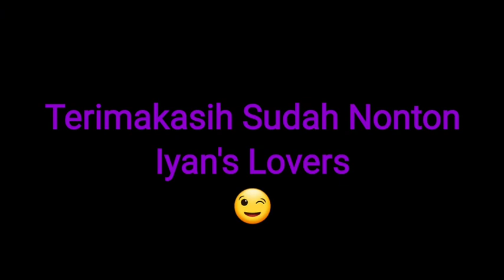BEHIND THE SCENE_JI NAMOSAIN KOTA KUPANG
latar belakang syuting di namosain ktn banyak Mualaf yg perlu di dampingi